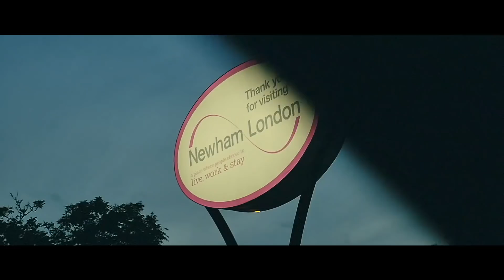K2 World - Monster (Meek Mill Freestyle) [Music Video] | Link Up TV